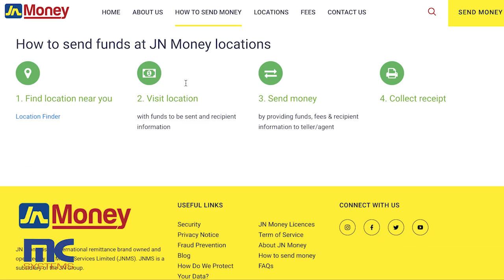Join the MC Systems team and see how quickly your career can grow!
MC Systems is Jamaica's leading entity in the area of technology and always seeks to recruit the best talent to maintain quality standards.